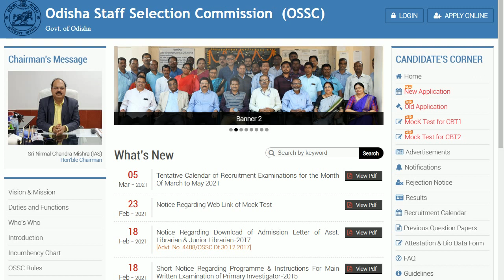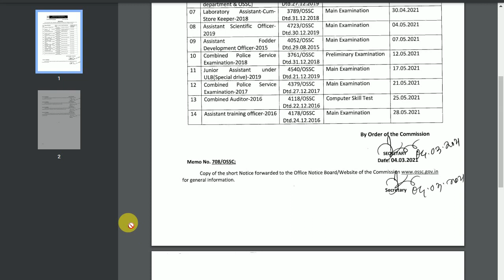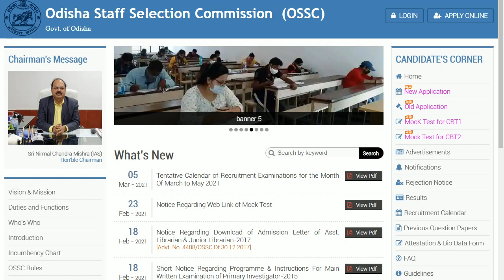OSSC Exam Calendar 2021-22 Latest govt job odisha job details Odisha Govt Job 2023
OSSC Exam Calendar 2021-22 Latest govt job odisha job details

odishajobreporter,
fmmanoj,
odisha job reporter,
odisha job,
odisha job info,
ics tips,
odia space,
fm manoj,
laxmidhar sir,
govt jobs,